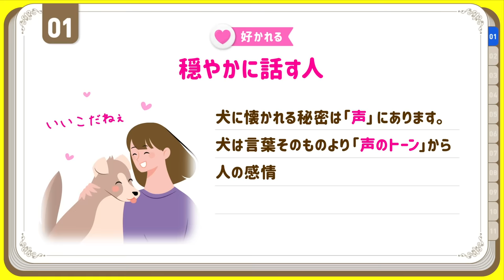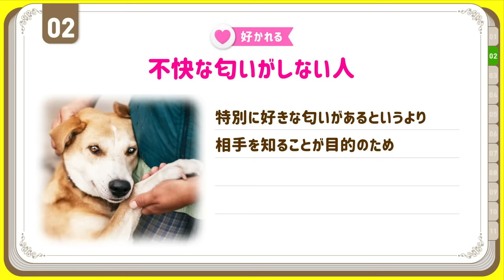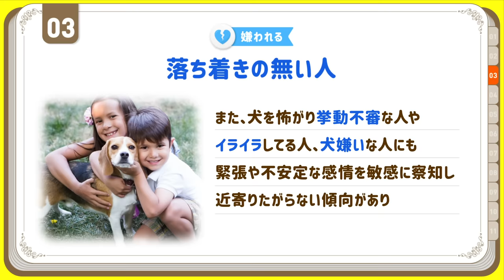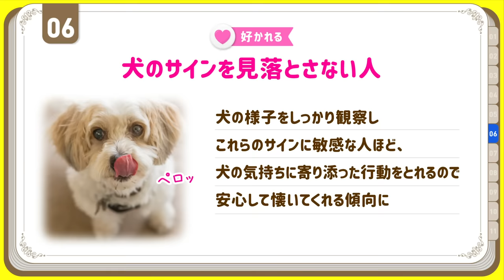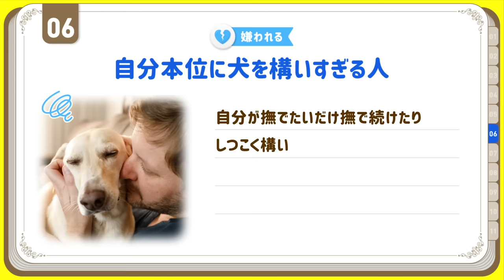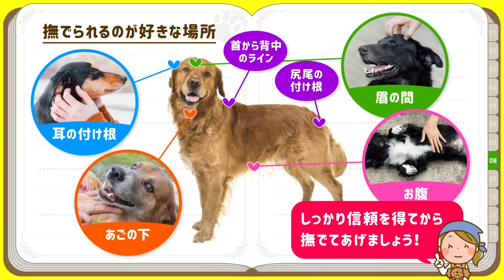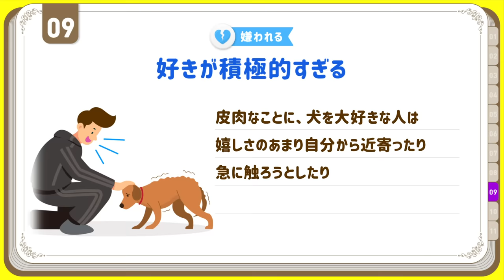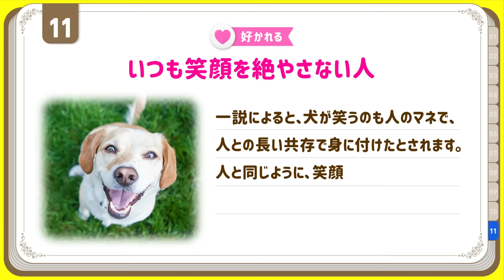犬になつかれる人の特徴 11選❤️好かれる方法もわかる！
なぜか犬に懐かれる人、好きなのに嫌われる人など、理由を知って素敵な触れ合いを。

あくまで動物心理学や研究結果をもとにした傾向です。犬種やその犬の性格にもよります。
それに近年はペット化が進んで、だれかれ構わずなつく子が多いかもしれませんね。

【目次】好かれる
00:00 スタート
00:01 ❤️01 ～ 穏やかに話す人
00:34 ❤️飼い主アンケート ～ 愛犬が好きだと思う性別は？
00:50 ❤️02 ～ 不快な匂いがしない人
01:43 ❤️03 ～ 落ち着きのある人
02:22 ❤️04 ～ 犬と目線の高さを合わせる人
02:56 ❤️05 ～ 犬の視線を適度に受け流す人
03:35 ❤️06 ～ 犬のサインを見落とさない人
04:09 ❤️07 ～ ほどよい距離感を保てる人
04:49 ❤️08 ～ 撫で方を心得ている人
05:13 ❤️豆知識 ～ 撫でられるのが好きな場所
05:33 ❤️豆知識 ～ 撫でられるのが好きな犬種
05:53 ❤️09 ～ 犬のことを大好きではない人
06:37 ❤️10 ～ 子供好きの人
07:15 ❤️11 ～ いつも笑顔を絶やさない人

【目次】嫌われる
00:22 💔01 ～ 大きな声を出す人
01:12 💔02 ～ 犬にとって嫌な匂いの人
01:24 💔豆知識 ～ 犬が嫌いな匂いは？
01:54 💔03 ～ 落ち着きの無い人
02:44 💔04 ～ 犬を正面から見下ろす人
03:18 💔05 ～ 会ったばかりで目をじっと見る人
03:57 💔06 ～ 自分本位に犬を構いすぎる人
04:30 💔07 ～ グイグイと距離を詰めてくる人
05:00 💔08 ～ 触られたくない場所を触わる人
05:14 💔09 ～ 好きが積極的すぎる

●【犬の性格診断】❤️寝相の意味とリラックス度。そこから読み解く心理と性格

●使用音源
Artlist / Storyblocks / OtoLogic / 効果音ラボ / くらげ工房
●使用素材
dreamstime / Storyblocks / Canva / イラストAC / PhotoAC